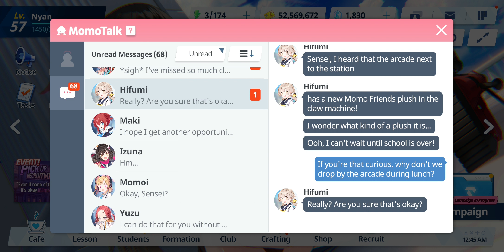Blue Archive - Relationship Story: Hifumi - EP 03. Peroro Rescue Mission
Date: 8-Feb-2022
✼ •• ┈┈┈┈┈┈┈๑⋅⋯ ୨˚୧ ⋯⋅๑┈┈┈┈┈┈┈ •• ✼
〓Commentary〓
Yet another relationship story...
✼ •• ┈┈┈┈┈┈┈๑⋅⋯ ୨˚୧ ⋯⋅๑┈┈┈┈┈┈┈ •• ✼
Relationship Story: ‹Peroro Rescue Mission›
• At the arcade, Hifumi attempts to win the Peroro plush from the claw machine. After she fails over and over, Sensei steps in, wins the plush, and gifts it to Hifumi.
✼ •• ┈┈┈┈┈┈┈๑⋅⋯ ୨˚୧ ⋯⋅๑┈┈┈┈┈┈┈ •• ✼
〓Official Sites〓
✼ •• ┈┈┈┈┈┈┈๑⋅⋯ ୨˚୧ ⋯⋅๑┈┈┈┈┈┈┈ •• ✼
✼ •• ┈┈┈┈┈┈┈๑⋅⋯ ୨˚୧ ⋯⋅๑┈┈┈┈┈┈┈ •• ✼
〓Other Links〓
In-game: TeaParties (Club ID: 13195)